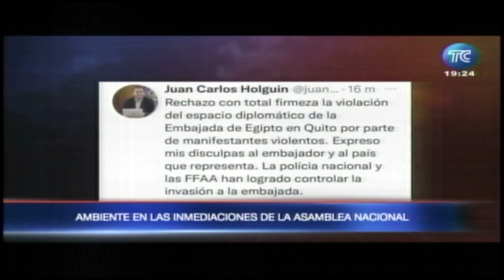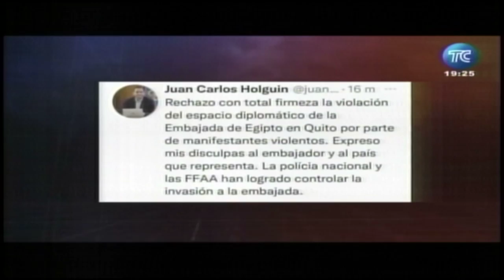PROTESTAS EN ECUADOR DÍA 12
24 de junio 2022, manifestantes incrementaron violentas protestas ante lo cual el gobierno decidió desalojar del Parque de El Arbolito y de la Casa de la Cultura a los indigenas.